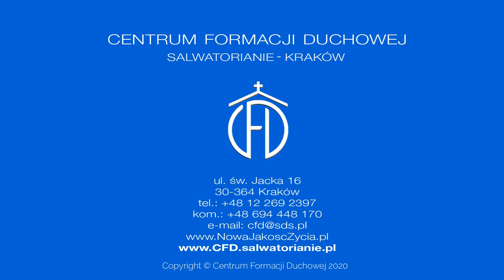Bądź oczyszczony [Słowo na jutro]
Piotr Stawarz SDS
Wprowadzenie do: piątek, XII Tydzień zwykły
Czytania:
2 Krl 25, 1-12 - Zburzenie Jerozolimy i drugie przesiedlenie do Babilonu
Ps 137 (136), 1-6 - Kościele święty, nie zapomnę ciebie
Mt 8, 1-4 - Uzdrowienie trędowatego